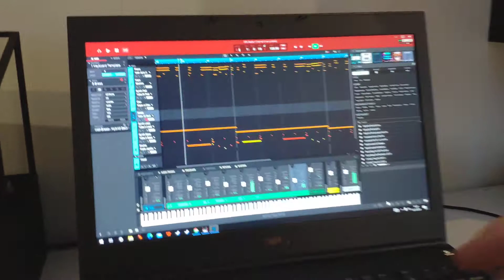My new AKAI mpk mini